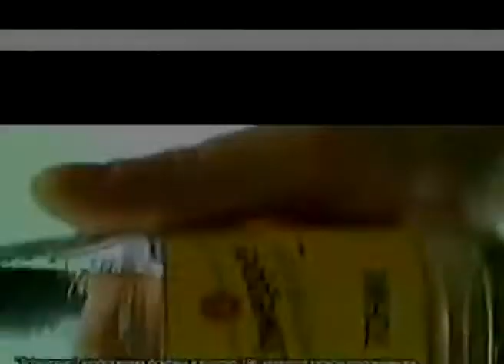Schweppes / Скучная вечеринка